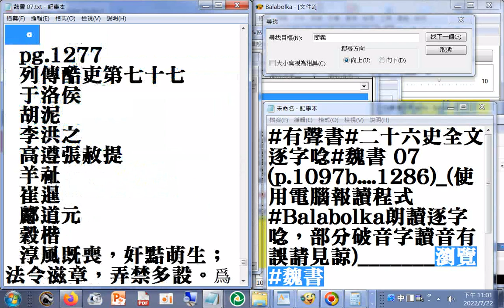魏書 p.1265...1276 列傳 良吏第七十六（之後是酷吏含酈道元）